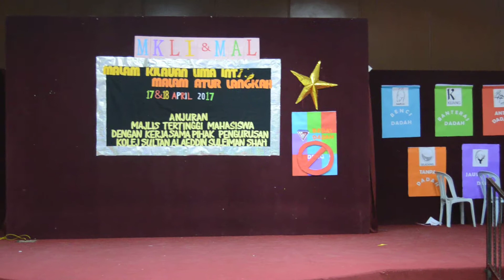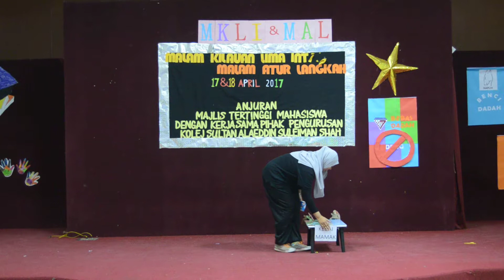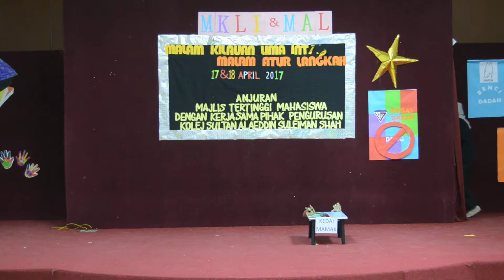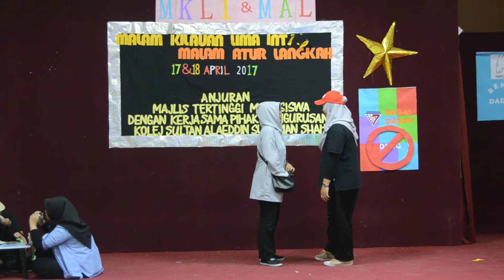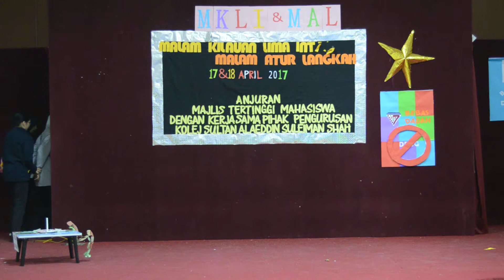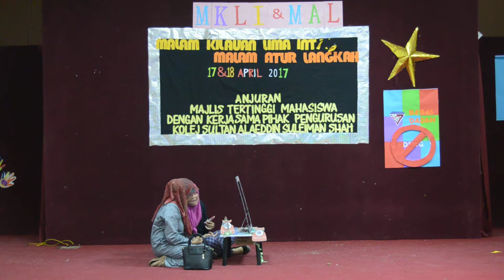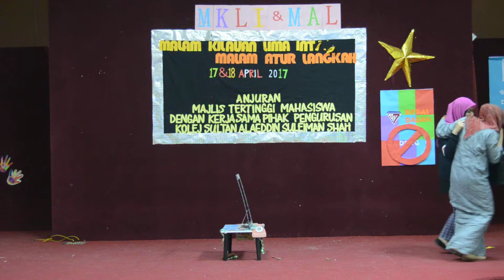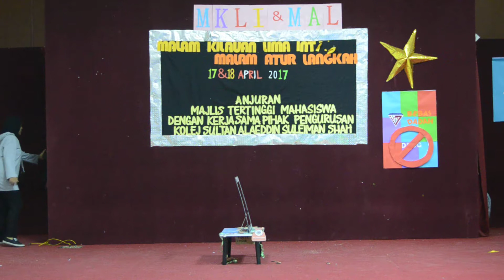Malam Atur Langkah 2017 || Kijang